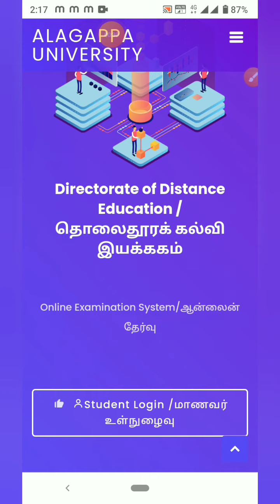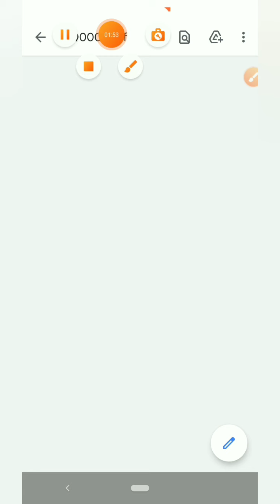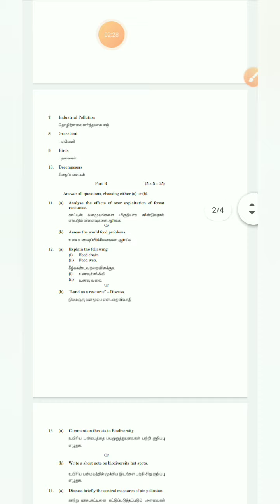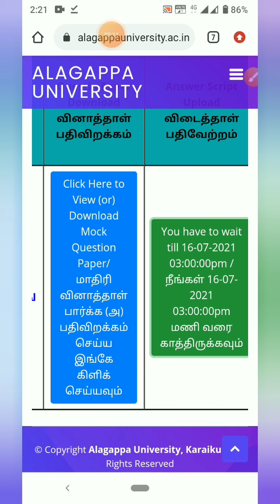Alagappa University// mock test